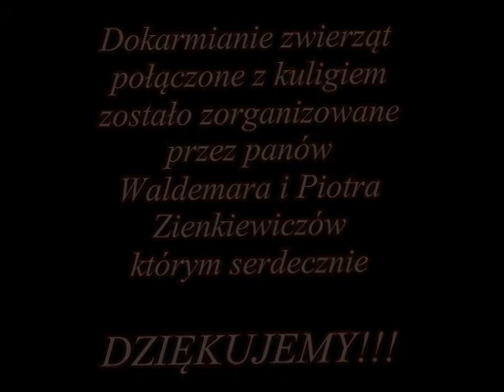Dokarmianie zwierząt.wmv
Dokarmianie leśnych zwierząt połączone z kuligiem!